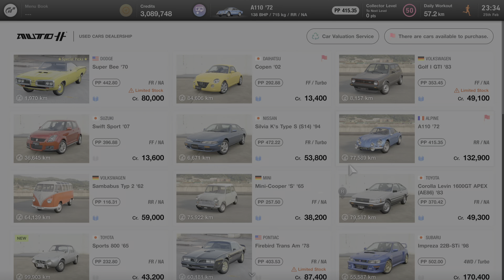Gran Turismo 7 Spec II update Alpine PS5